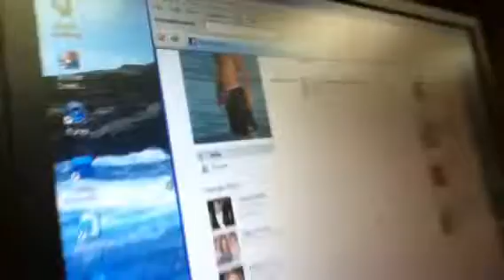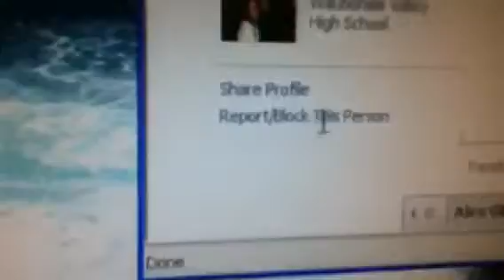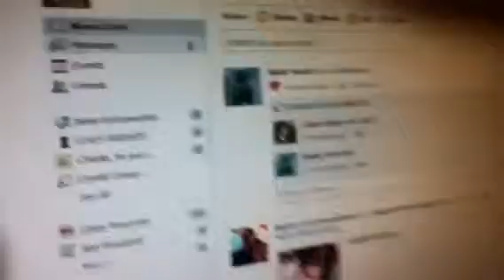Sarbear and karbear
Sorry theedit didn't work haha